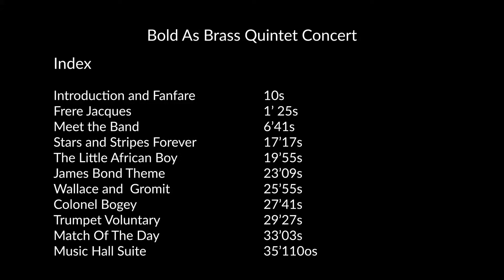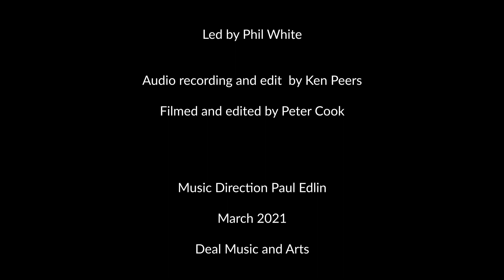Bold As Brass Quintet: Young Persons Concert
Bold As Brass Quintet

Paul Beniston and Tim Hayward: trumpets
Lindsay Kempley: horn
Phil White: trombone
Ben Thompson: tuba

This is a concert for schools featuring and introducing a brass quintet. The Bold As Brass Quintet is made up of five of the U.K.'s best brass musicians, all of whom are principal or regular members of leading British orchestras.

Learn about the instruments and hear some great music too. The quintet is led by Phil White and was made for Deal Music & Arts, based in Deal in the south east of England.

Filming and film editing: Peter Cook
Sound recording and sound editing: Ken Peers
Producer: Paul Max Edlin

This film is © Deal Music & Arts 2021